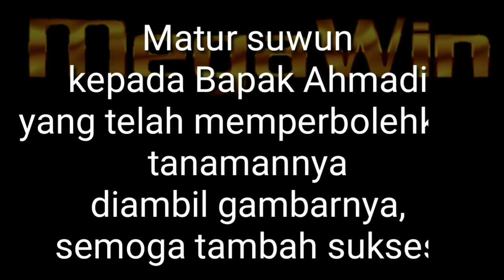Menengok pertanian melon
Video kali ini ketika saya dan anak Laki-laki saya eksel Al Fathir melihat pertanian mélon.
Pertanian melon Super yang berada di desa watu agung Dongko.